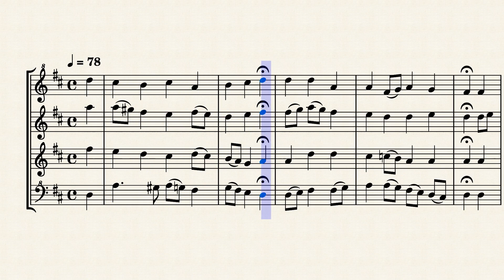BWV 248,9 Choral; Ach mein herzliebes Jesulein, Recorder SATB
Recorder Soprano, Alto, Tenor and Bass